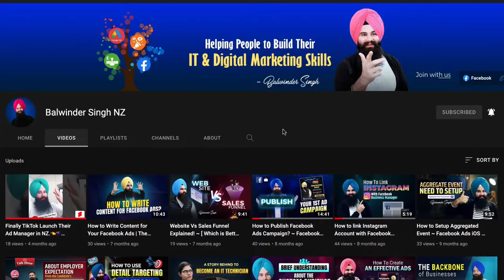HOW SKILLS CAN BUILD YOUR CAREER IN NEW ZEALAND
Build Your Own Skills to Secure Your Career in New Zealand
I would love to share with you all my journey & how we help 100’s of students to build their skills and place them in the New Zealand good companies.

A lot of students struggle to find a job after graduation. This channel can be Roadmap for you & put you on the right track to get to your job and secure your career.

Also, please don't forget to say hi to me on Social Media!!

Thanks